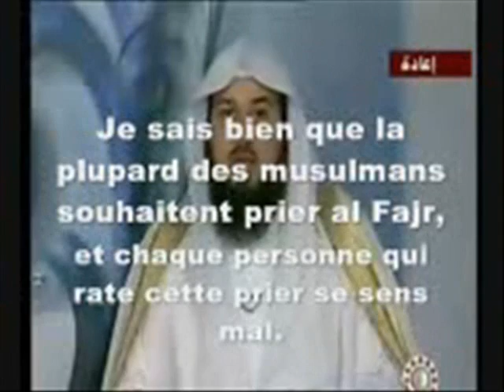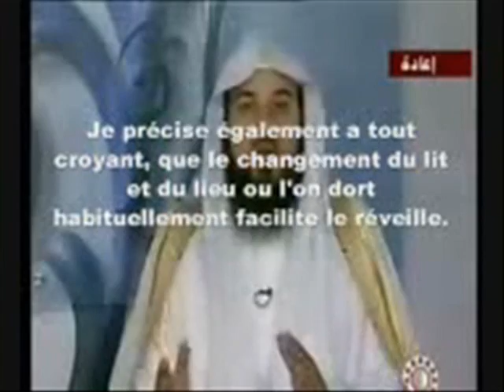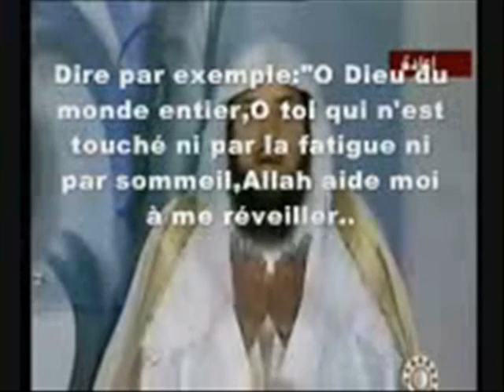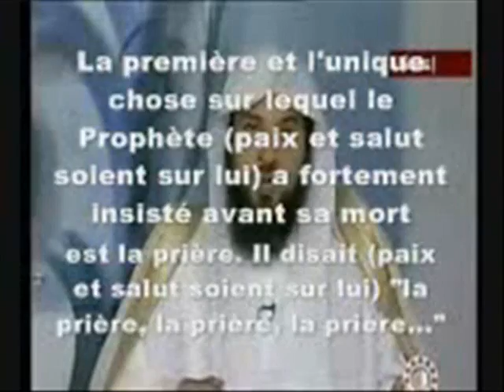Salat Al Fajr : Conseils pour se réveiller - Cheikh Mohamed Al-Arifi [✔ By IslaMusliMovie]